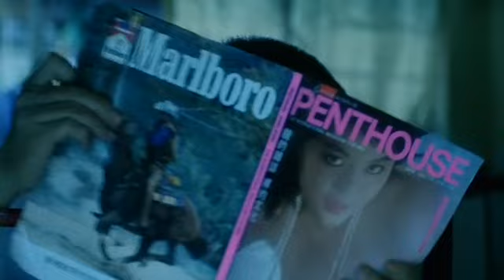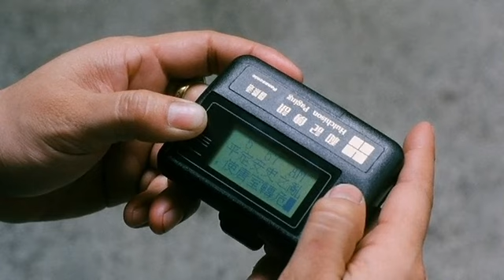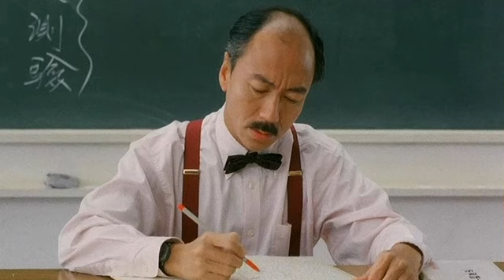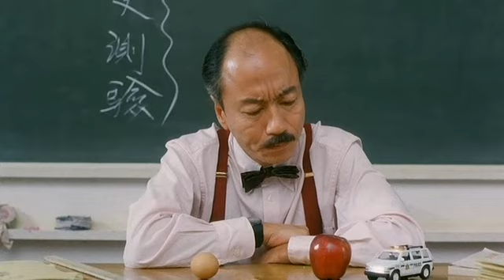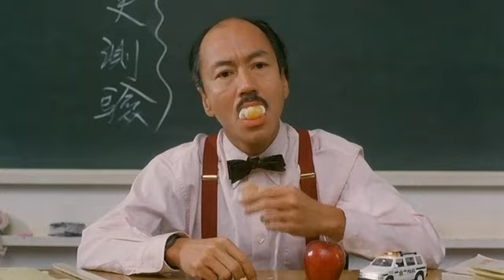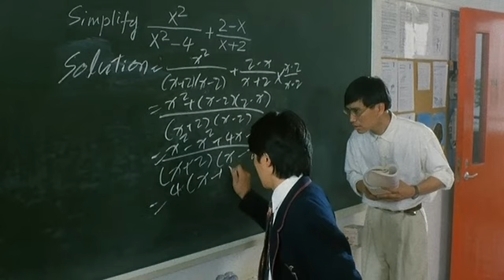逃学威龙 逃學威龍 1991 part2 国语高清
周星星（周星驰 饰）是飞虎队队长，奉命以卧底的身份到圣育强中学寻找警司于参观时被窃的配枪。周星星就算百般无奈还是接受了任务。他很快适应了学校的生活，功夫高强的他也受到了学校众多学生的拥戴，周星星也顺势调查失枪案件。警队的另一位卧底曹达华（吴孟达 饰）也参与了这个案件，最后也与同学一起合力，帮助周星星破获一踪大型军火贩卖案件